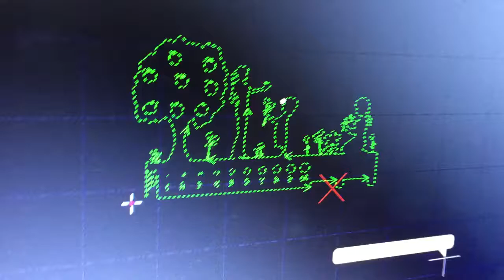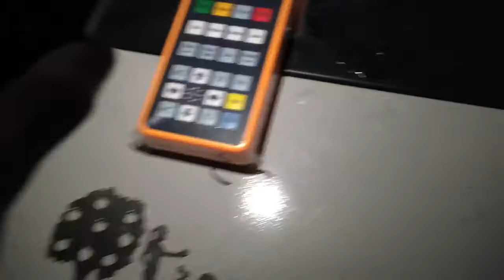1mm SS stainless steel pattern cutting, 1000w fiber laser cutting machine